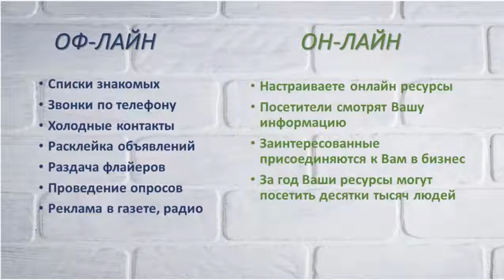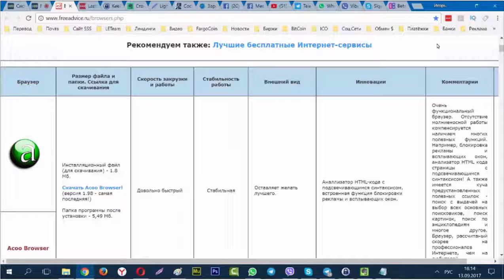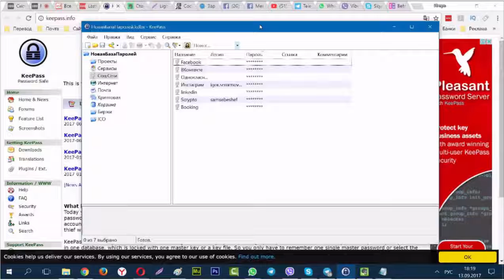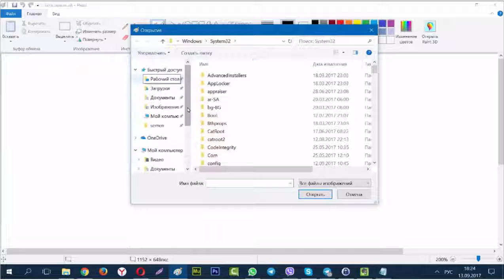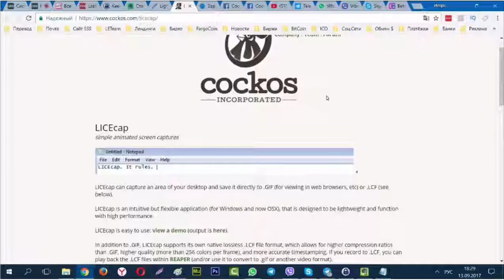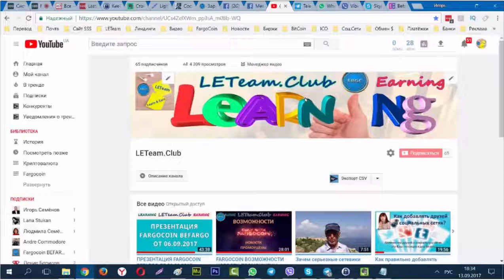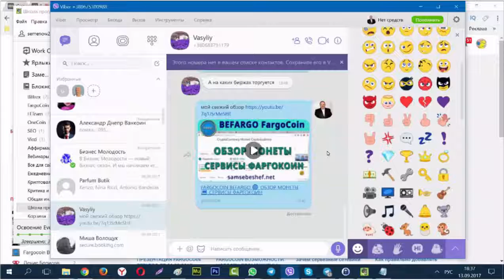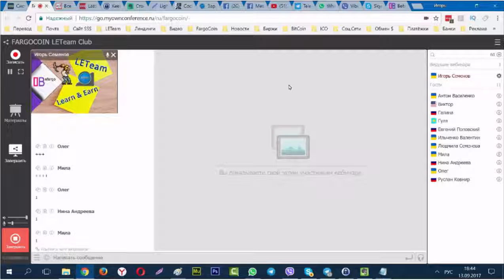ПРОГРАММЫ ДЛЯ ВЕДЕНИЯ ОНЛАЙН БИЗНЕСА Fargokoin=10.57$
ПРОГРАММЫ ДЛЯ ВЕДЕНИЯ ОНЛАЙН БИЗНЕСА.
FARGОCОIN СТАЛА ОДНОЙ ИЗ ЛУЧШИХ МОНЕТ В МИРЕ!
ИСПОЛЬЗУЙТЕ FARGOCOIN КАК ПЛАТЕЖНОЕ СРЕДСТВО ПО ВСЕМУ МИРУ.
БОЛЕЕ 300.000 ОТЕЛЕЙ ПО ВСЕМУ МИРУ Можно купить за Фаргокоины!
Авиа перелеты!
ПРОСТО - ПЛАТИ МОНЕТОЙ FRGC!
МОИ КОНТАКТЫ:
Скайп: akbitor
Fargocoin легальна в АМЕРИКЕ.
Для активных партнеров прекрасный щедрый маркетинг
Линейный бонус 10%
Бинар 10-15%
Матчинг бонус до 5 уровней - 10-20%
МОИ КОНТАКТЫ:
Скайп: akbitor

- *ВНИМАНИЕ!!!*
*В ТУРЦИИ МОЖНО КУПИТЬ ЗА FRGC- ФАРГОКОИН ВСЕ!*
*ИНТЕРНЕТ-МАГАЗИН В ТУРЦИИ!*

10 причин почему выбрают Fargocoin:
   1. Реальная криптовалюта.
   2. Реальные десктопные кошельки. (Можно скачать и установить на компьютер).
   3. Блокчейн (открыт и работает)
 . 4. Оплата в проект через Paypal, банковские карты, банковский перевод в Америку, биткоин, адвакеш
   5. Уставной фонд 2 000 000 ? (проверить вы можете на лендинг страницах).
   6. Неограниченные сплиты.
7. Криптовалюта набирает обороты по всему Миру
   8. Партнерка (бинар, матчинг бонус , прямой бонус , карьера , майнинг)
   9. Оплата товаров и услуг во всём мире.
 10. Всеобьемлемое и планомерное развитие структур и сервисов.

- Кран получи бесплатно фаргокоины Открытый код КОИНА Бесплатная лотерея
- Биржа покупка коина(AdvCash, Perfect money , bitcoin, fargocoin )

Ваш, друг и бизнес партнер Александр Локтионов